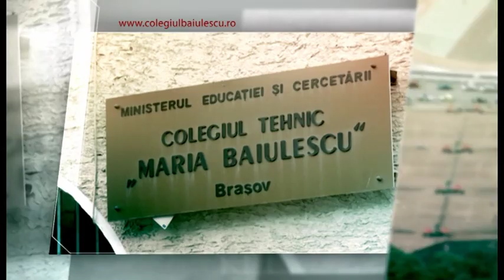Colegiul Tehnic Maria Baiulescu Brasov.mpg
Oferta educationala